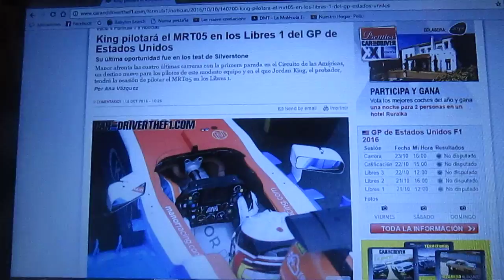Jordan King pilotará el MRT05 en los Libres 1 del GP de Estados Unidos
El piloto de desarrollo de Manor Jordan King volverá a subirse al MRT05 del equipo Manor para los Libres 1 del GP de Estados Unidos que se disputará este fin de semana en el Circuit of the Americas en Austin Texas